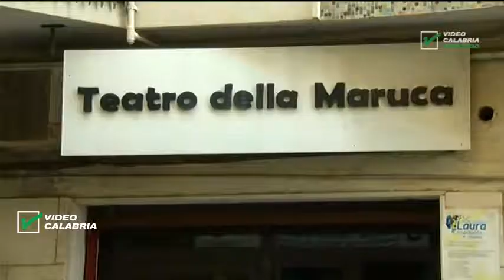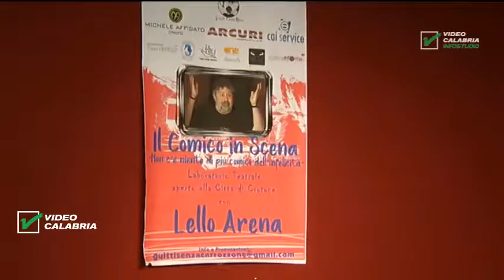Servizio Tg Crotone Lello Arena al Teatro della Maruca - Infostudio 6 Settembre 2019